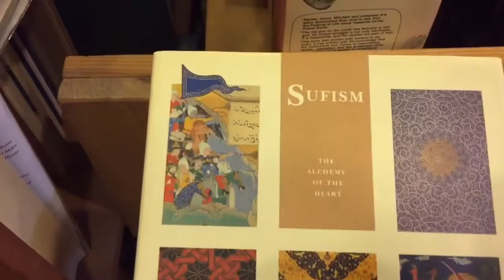Bookstores Are The Best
Books and Pokemon today.